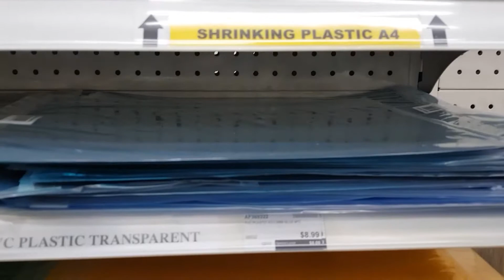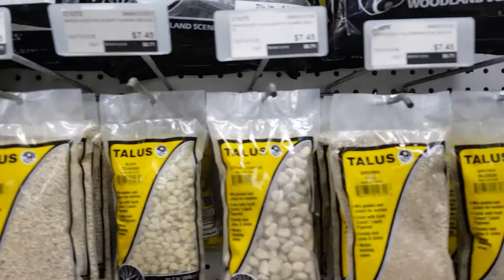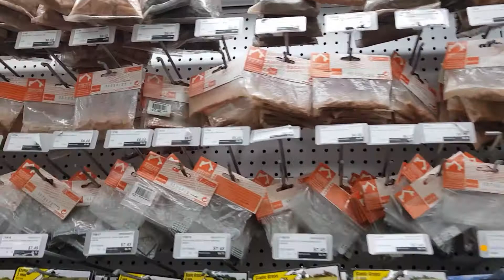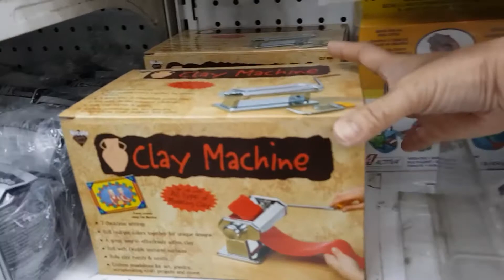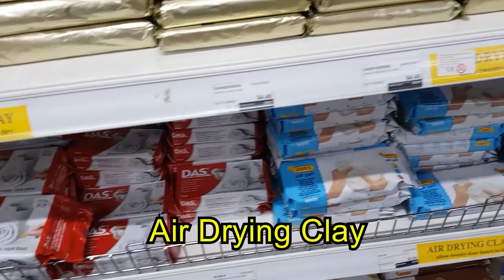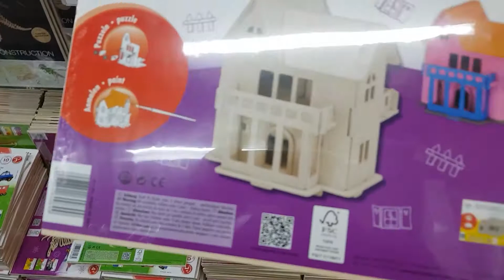ART FRIEND SINGAPORE (part 1)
My favorite art and craft store in Singapore. A perfect place to buy art materials.